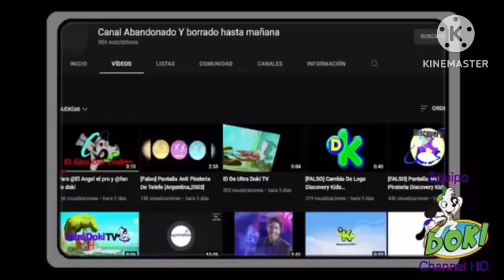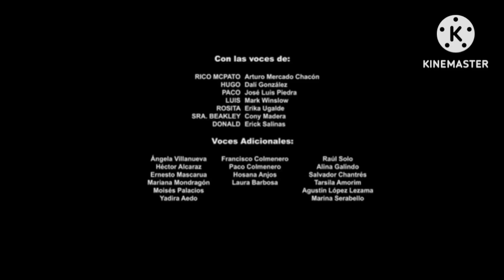Furreal y sus amigos Episodio 6 dónde está el gato